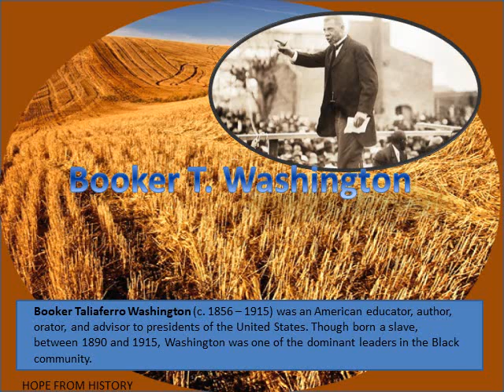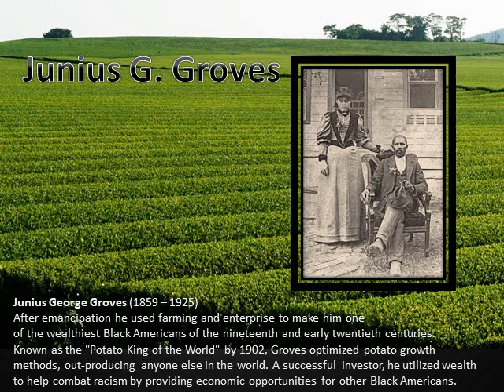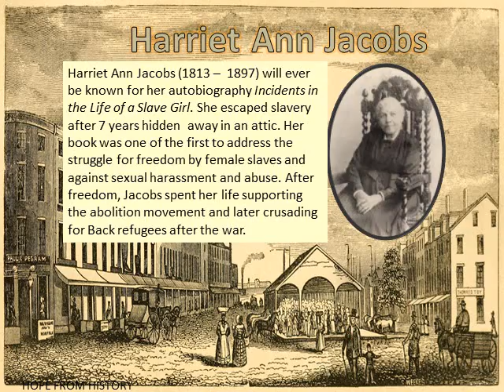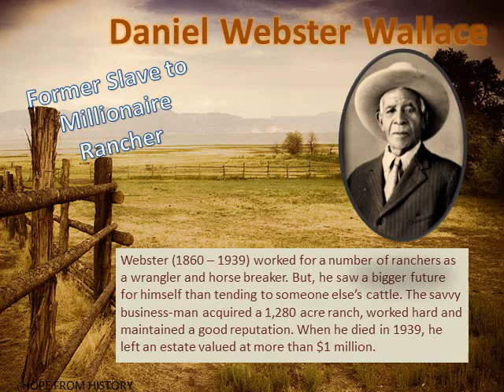Once Were Slaves 1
10 Former slaves who succeeded.